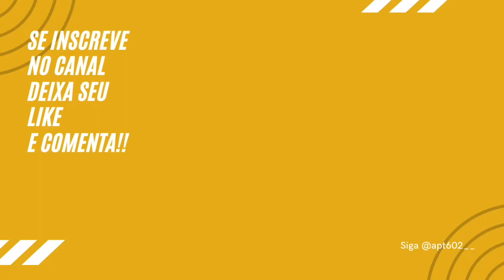VIAJAMOS DE CARRO 10 horas com bebê de 1 ano e 7 meses | Invadimos a CASA | Fizemos uma surpresa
Nosso carnaval foi pegando a estrada, SIM fomos até Petrolina para invadir a casa da minha irmã, foi muito legal essa surpresa!

“O amor é aquilo que o amor faz”

Então faz isso agora, não esquece!!!
 Deixe seu comentário e até o próximo vídeo, tchaaaauuu :*